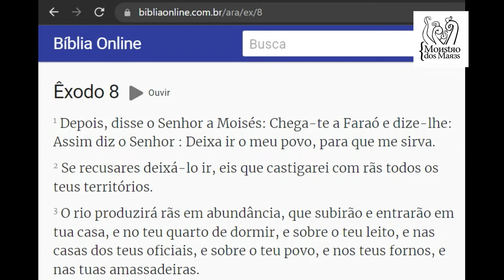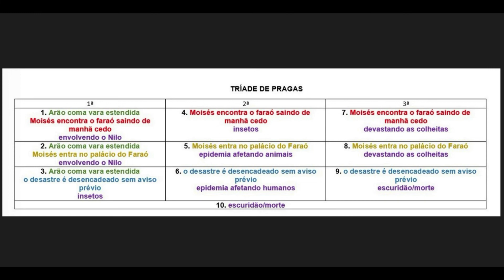Pentateuco Aula 11 - Tríades de pragas.